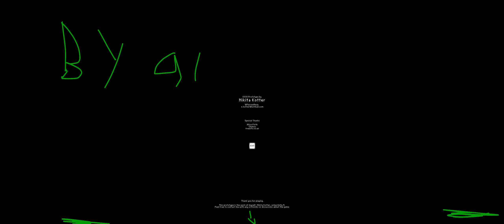XXVII | puzzle me #1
I am sorry for the late indy upload